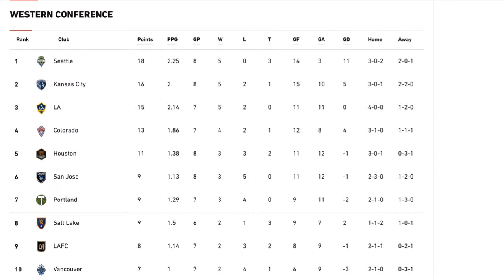Jonathan Bond Is Clutch| LA Galaxy Win Cali Clasico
Damian Calhoun and Eli Lesser join Gio to recap the Cali Clasico and Jonathan Bond's impressive goalkeeping performance.